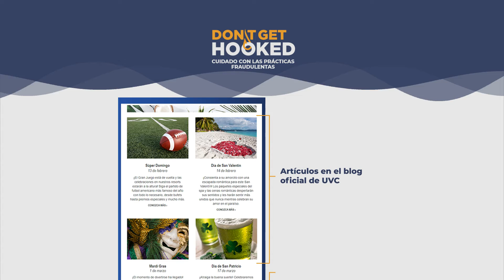Don't Get Hooked (Español 5) | Unlimited Vacation Club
Presentamos esta serie de tips y consejos que ayudarán a nuestros socios a proteger su información de los estafadores cibernéticos y telefónicos. Descubre cada mes nuevos tips.
Unlimited Vacation Club